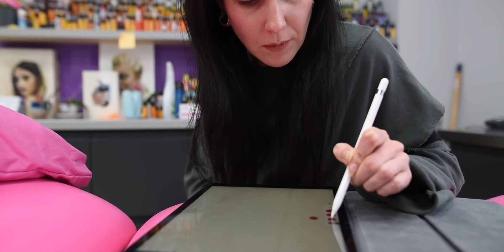Who will the Dad jokes ever stop !!!!!!!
More bad jokes from Jason and some amazing work from all our artists this week